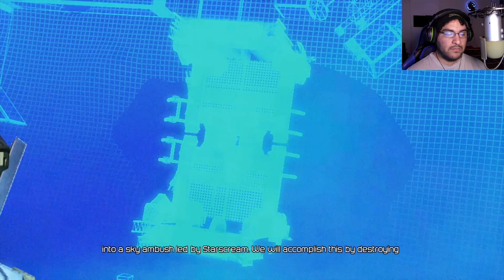gotta go speed it up - Let's play - Transformers Fall Of Cybertron - Part 14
Let's Play - Transformers Fall Of Cybertron

Developers: High Moon Studios, Mercenary Technology (PC), Fun Labs (PlayStation 4, Xbox One)

Publishers: Activision

Directors: Matt Tieger

Writers: Dan Jolley

Composers: Troels Brun Folmann

Transformers Fall Of Cybertron is a sequel base off the first game Transformers War For Cybertron, As the Autobots flee their dying home world megatron will make sure that every autobots is dead